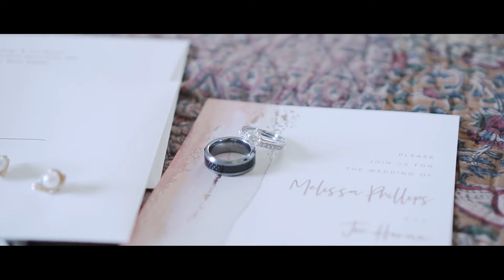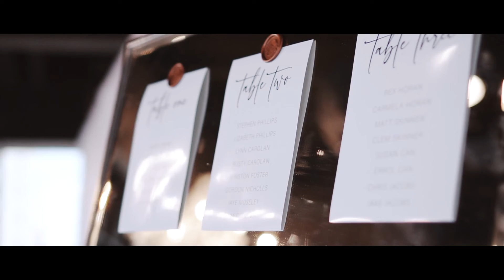Melissa & Joseph’s Highlight (Extended)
Kodjoarts Videography & Photography
Columbus OH